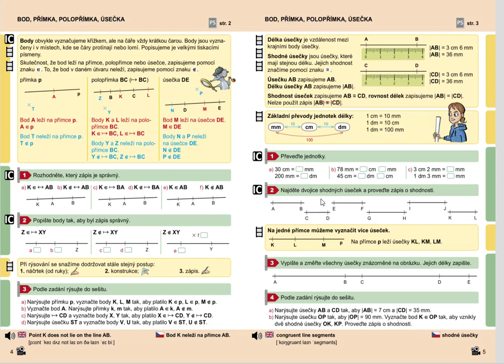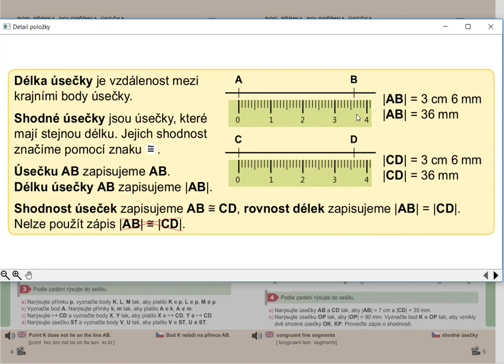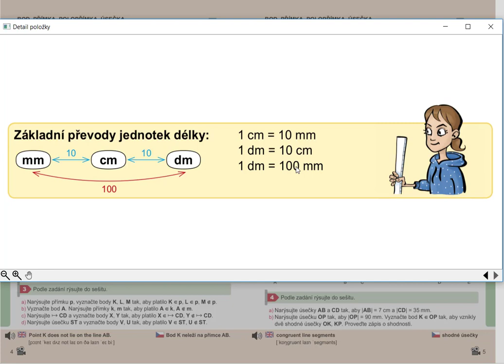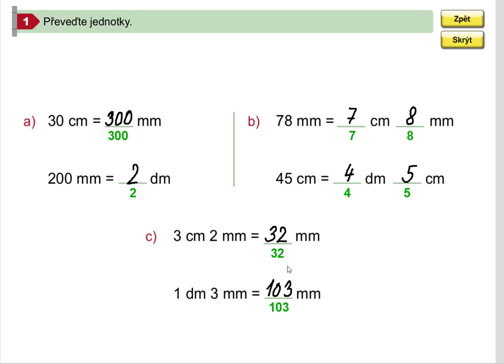Opakování (délka a shodnost úseček), Geometrie pro 5.roč., str. 5, cv. 1